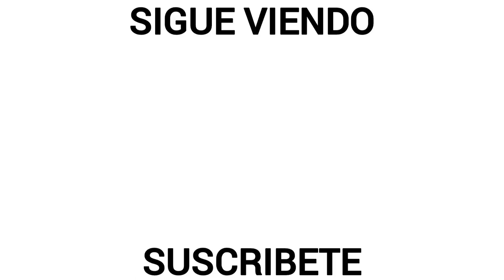Alvaro Fidalgo • Mejores Jugadas, Asistencias y Goles 2022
Álvaro Fidalgo • Mejores Jugadas, Asistencias y Goles 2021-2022 (América)

Álvaro Fidalgo • Best Dribbling Skills & Goals 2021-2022 (América)

1. Neon Dreams ft. Kardinal Offishall - Marching Bands (Vanze Remix)

2. [FREE FOR PROFIT] Trap Type Beat | FREE FOR PROFIT BEATS

Créditos Especiales 📽️
-Liga BBVA MX
-TUDN Mexico
-Fox Sports MX
-Marca Claro

¡¡Gracias!!